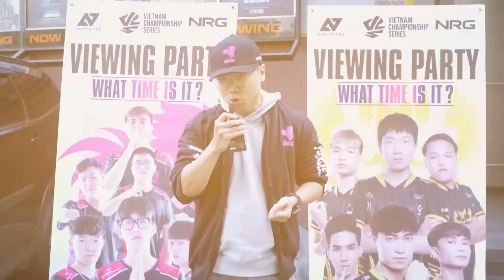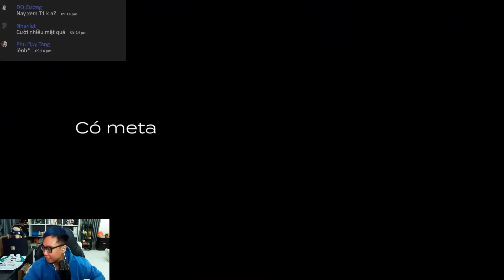Chovy có phải đang nhịn cười? - Delight & nỗ lực trong tuyệt vọng! | Lu Reaction